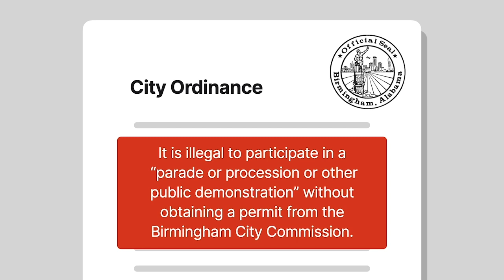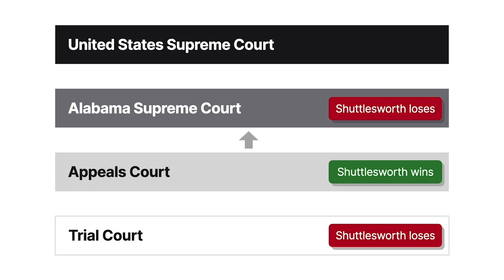Shuttlesworth v. City of Birmingham Case Brief Summary | Law Case Explained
Shuttlesworth v. City of Birmingham | 394 U.S. 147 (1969)

Walking down a sidewalk isn’t usually a criminal offense. But in Alabama in 1963, 52 African Americans were arrested for doing just that because they hadn’t first obtained a permit to march. In Shuttlesworth versus City of Birmingham, the United States Supreme Court evaluated the constitutionality of a city ordinance that made it illegal to hold a public demonstration without first obtaining a permit.

A Birmingham, Alabama, city ordinance held that it was illegal to participate in a, quote, “parade or procession or other public demonstration,” unquote, without obtaining a permit from the Birmingham City Commission. The city claimed this ordinance was in place for public safety and to regulate traffic. A permit would be issued unless the commission determined, among other factors, that the public welfare, peace, good order, or morals would be affected. Fred Shuttlesworth, an African American minister, applied for a parade permit to picket against segregation and discrimination, but the city commission denied Shuttlesworth’s permit. Over a week after the commission denied the permit, Shuttlesworth led a group of 52 people out of a church to march in protest of civil rights inequalities. The group of protesters walked in an orderly fashion on the sidewalk. After walking for four blocks, the protesters were arrested for violating Birmingham’s parade permit ordinance.

Shuttlesworth was convicted of violating the city ordinance and was sentenced to prison and hard labor. Shuttlesworth appealed. The Alabama Court of Appeals reversed Shuttlesworth’s conviction. The court of appeals held that the ordinance violated the First Amendment because it imposed an invidious prior restraint, or unfairly prohibited speech or action before it happened, and didn’t provide ascertainable standards for when permits would be granted. The city appealed, and the Alabama Supreme Court reversed the court of appeals’ judgment, holding that the ordinance isn’t unconstitutional when it’s narrowly construed. Shuttlesworth appealed, and the United States Supreme Court granted cert.

Want more details on this case? Get the rule of law, issues, holding and reasonings, and more case facts

Have Questions about this Case? Submit your questions and get answers from a real attorney